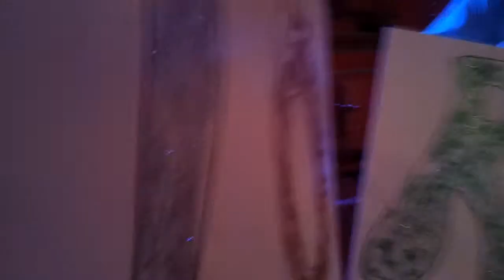LOREEN notices our banner, just after the MELODIFE